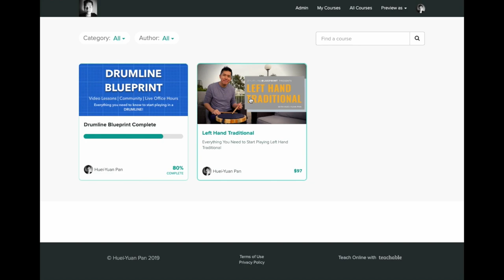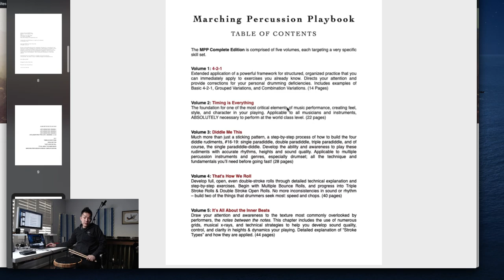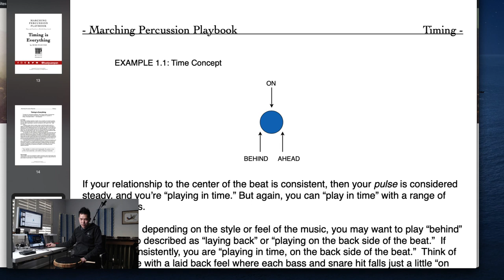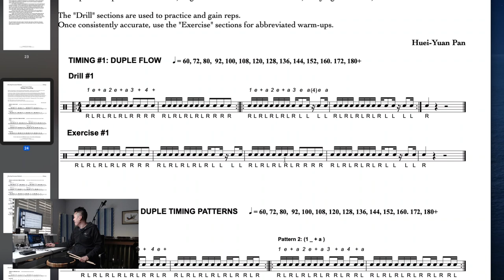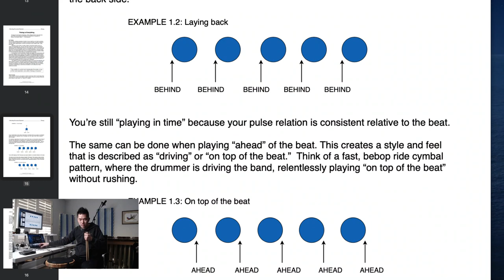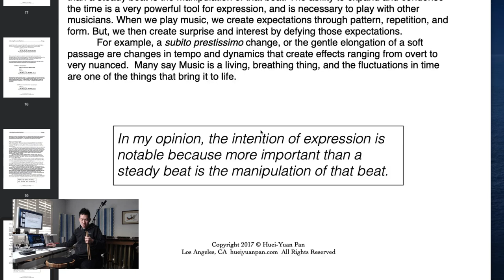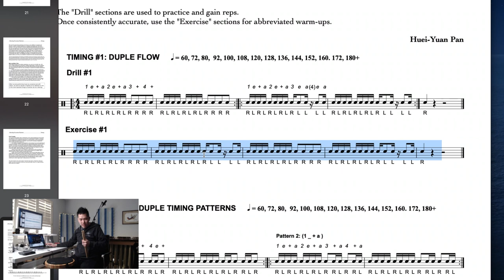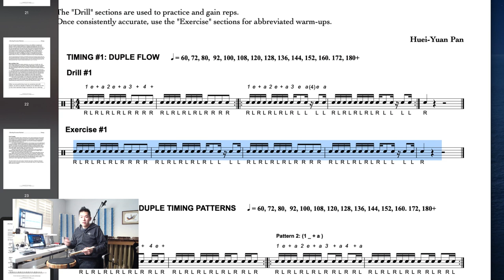TIMING IS EVERYTHING Live Stream Lesson, Week 2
Join in for tomorrow's live stream, see you then 👋

CLICK.FOLLOW.CONNECT